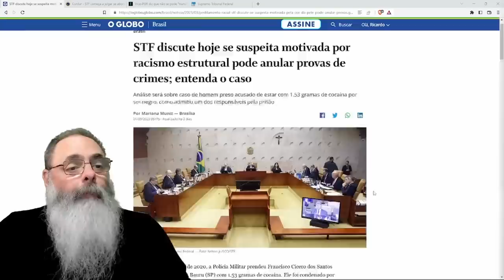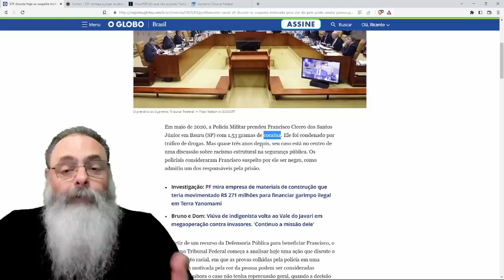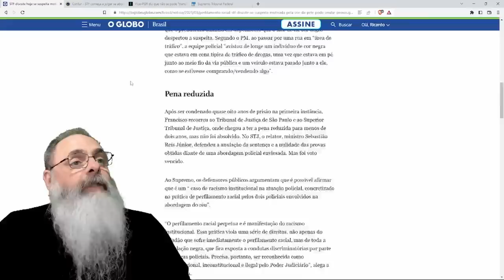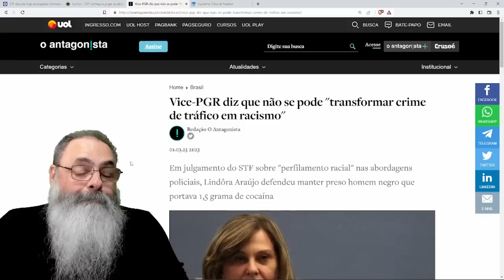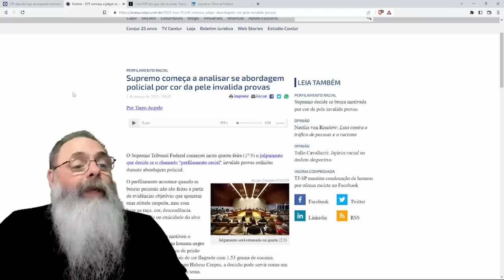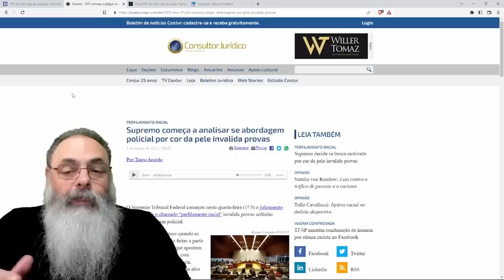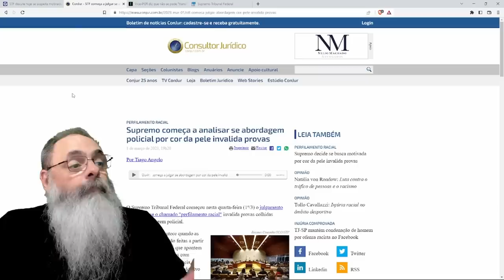STF julga se ABORDAGEM baseada em RACISMO ESTRUTURAL e PERFILAGEM RACIAL invalidam todo o CASO